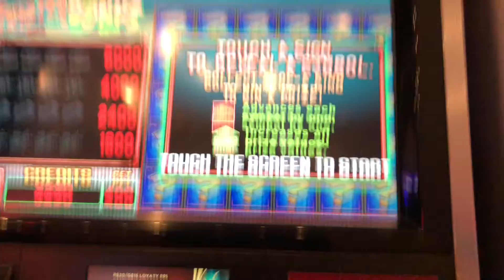Wild Tornado Twister bonus on max bet!!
Finally got the twister picking bonus on this game for the first time in forever and on max bet at that! My picking could’ve been better though! $4 max bet